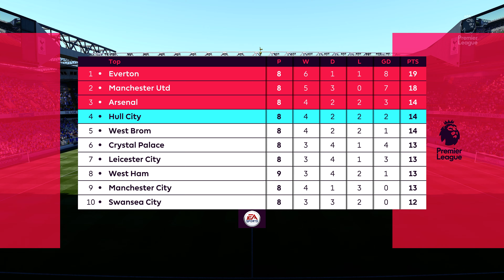FIFA 17 in 4K Sheffield Wednesday v Spus in the premiership Match 9